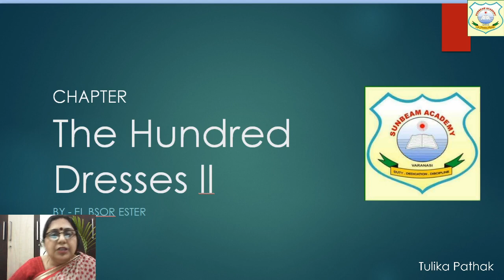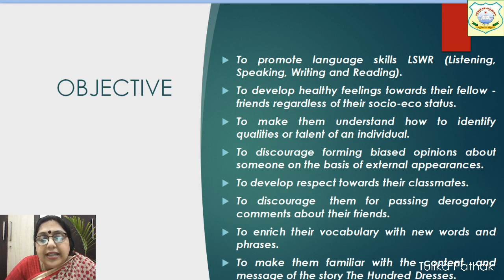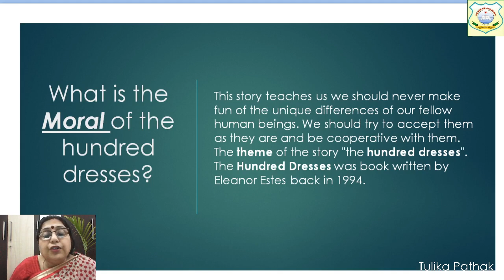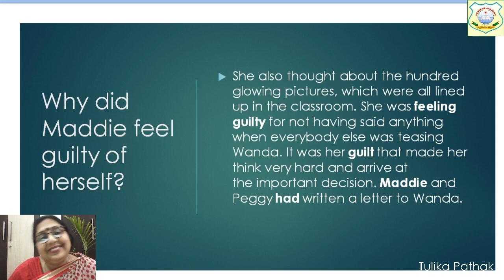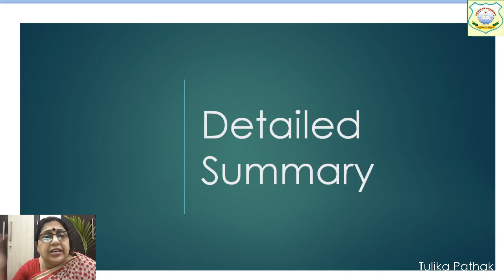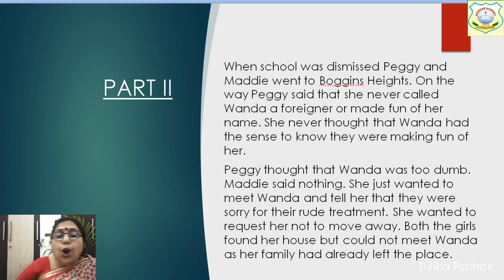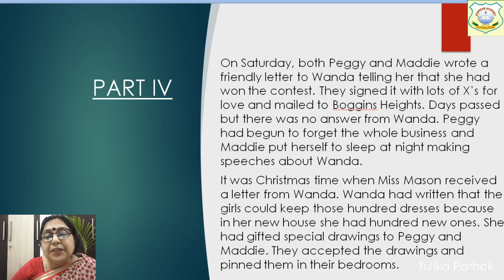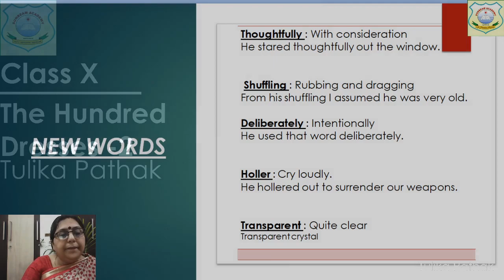CLASS 10 | ENGLISH | THE HUNDRED DRESSES (PART 2)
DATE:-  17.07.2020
TIME:-  12:45 pm
BY:- Tulika Pathak